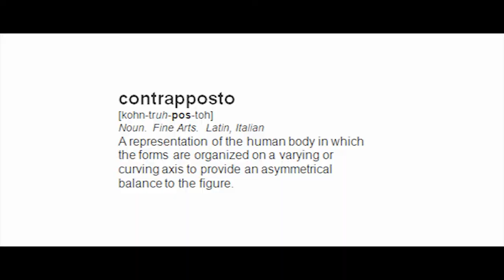CONTRAPPOSTO (2014) - Trailer